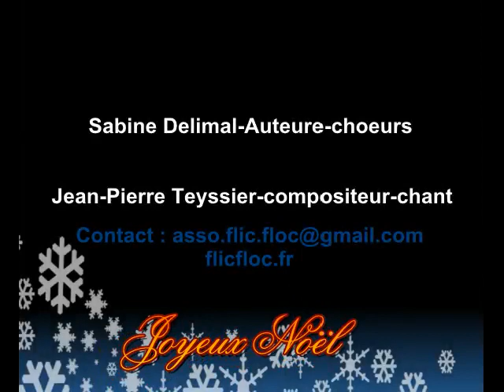Chanson du père noël-Rock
Le rock du Père Noël est une chanson de Sabine Delimal pour les paroles et Jean-Pierre Teyssier pour la musique.Percussions Jérôme Clavert.Retrouvez nos chansons, spectacles pour les enfants sur notre